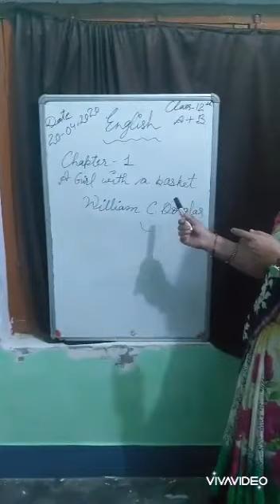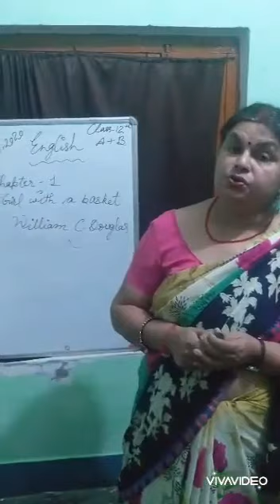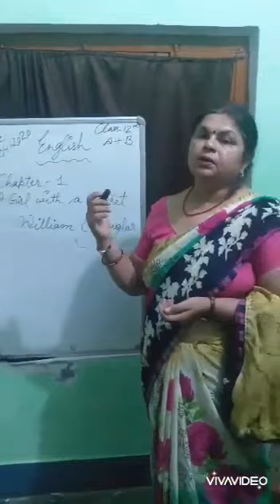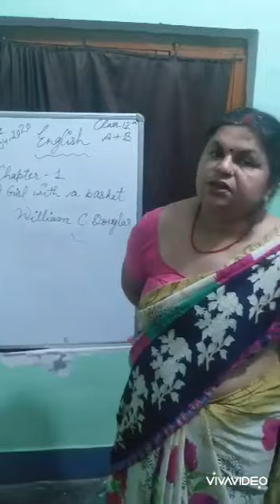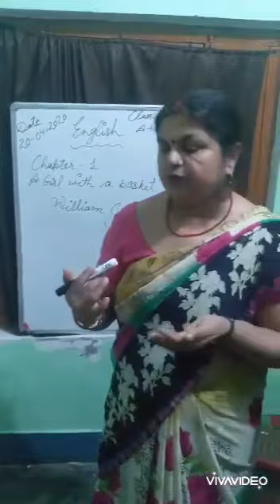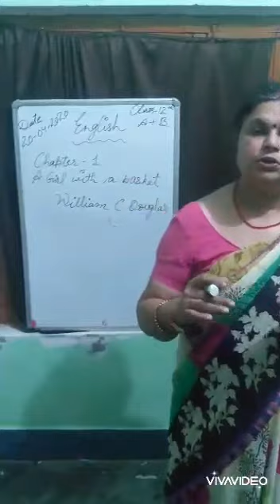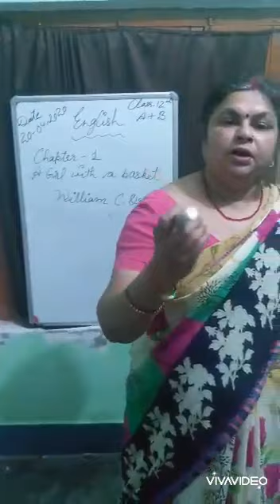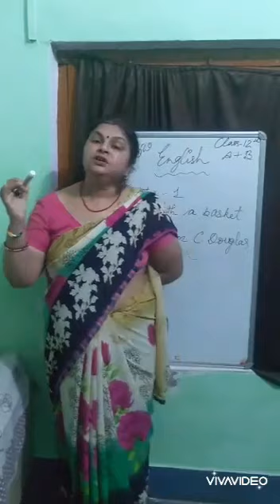A Girl With A Basket (English Class 12) by Mrs. Anju Jain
A Girl With A Basket (William C Douglas)
English Class-12